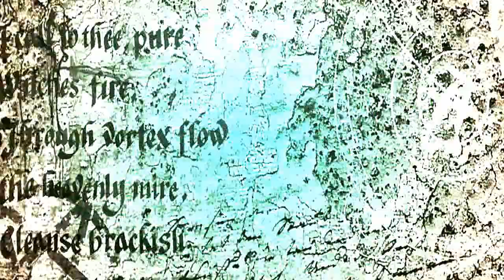Tag de la Mascota: Luna, La Escandalosa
¡Escríbeme!

♥ GT (xbox360 - one): THs l Marceline
♥ Steam: thslmarceline

Si quieres donar algo (de corazón) para mejora del canal puedes hacerlo en el botón que se encuentra entre los links de la vista principal en mi canal.

NINGUNA DONACIÓN ES OBLIGATORIA Y SI LO QUE DONARÁS DESPUÉS LO RECLAMARÁS, MEJOR NO DONES EN VERDAD.